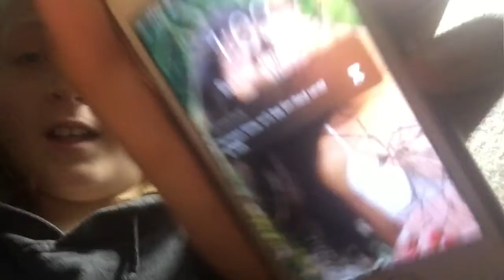Insane street scootering *Big announcement*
hope you enjoyed this was Super fun
                                                u
                                                b
                                                s
                                                c
                                                r
                                                i
                                                b
                                                e